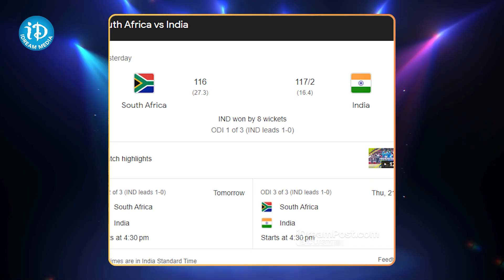టీమిండియా విజయానికి కారణాలు | 5 Reasons Behind India Victory Against South Africa | iDream Sports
Watch Videos For Today's Latest Telugu Cricket News/Cricket News Telugu

Watch ICC Wolrd Cup 2023 Latest News, India Matchs, Cricket Analysis in Telugu